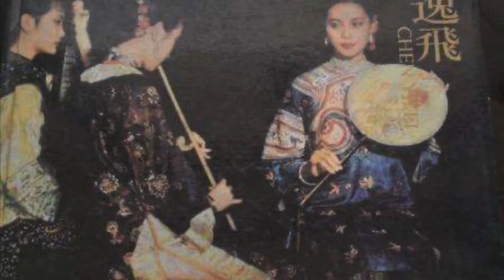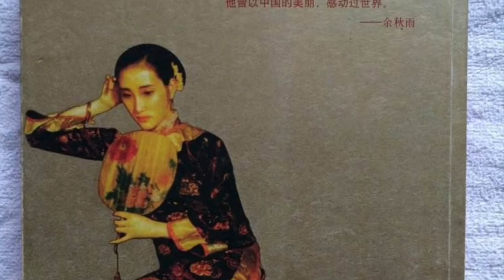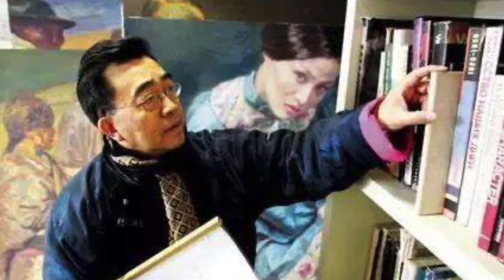【HD1080P】著名畫家陳逸飛油畫作品欣賞 (音樂版) Oil Painting Works of Famous Painter Chen Yifei (Musical Version)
Oil Painting Works of Famous Painter Chen Yifei (Musical Version)
Chen Yifei (April 14, 1946 - April 10, 2005) was born in Ningbo, China. Famous oil painter, cultural industrialist, director. In 1965, he graduated from the oil painting training class of Shanghai Academy of Fine Arts (now Shanghai Academy of Fine Arts, Shanghai University), and entered the Shanghai Oil Painting Sculpture Creation Studio (now Shanghai Oil Painting and Sculpture Institute), where he was the head of the oil painting group. After traveling to the United States in 1980, he focused on the research and creation of Chinese oil paintings. With the concept of "big art", Chen Yifei has made creative achievements in movies, costumes, environmental design and many other aspects, and has become a cultural celebrity. He is a famous Chinese artist at home and abroad.

In 1980, Chen Yifei studied in the United States at his own expense. At that time, he was very poor and only had 38 dollars. He made a living by drawing illustrations for magazines and repairing famous paintings in museums. It is said that he passed the Hammer Gallery on his way to school, looked at the famous paintings hanging in the window, and vowed to knock on its door.

Three years later, he did it and became the first Chinese painter signed contract with Hammer Gallery. Hammer Gallery held his first solo exhibition and invited the world's top collectors in Hammer's name. On the opening day, all 42 of his works were sold out, and he was regarded as a beast by the art world for a while. The media art editions of the United States have extensively reported on this Chinese painter in the United States who painted oil paintings more accurately than a photographic lens.

Chen Yifei's oil paintings became famous in China, and later he studied in the United States and became famous internationally. He adheres to the realistic technique in oil painting creation, showing a consistent and clear context, which can be roughly divided into several stages: 1. Heroic Hymn—early revolutionary realism creation; Creation; 3. Holy Movement - Western Musician Series Creation; 4. Golden Memories - Sea Old Dreams Series Creation; 5. Snowland Love Songs - Tibetan Style Series Creation; 6. Aesthetic Alienation - Free Expression.

Chen Yifei's water town series is well-known all over the world, and the Jiangnan water town living by the river is known to the world because of his brushwork. The black and white Zhouzhuang周莊turned into a colorful dream water town under Chen Yifei's pen. Zhouzhuang not only made his first art exhibition a success, but also made him have a confusing intimacy with Zhouzhuang, who he had never met. In the early 1980s, Yang Mingyi (楊明義) and Chen Yifei, who had just returned to China, embarked on a magical journey to discover Zhouzhuang. The first time he walked into Zhouzhuang, Chen Yifei was fascinated by the beauty of the water town that brought him luck. In the work "Zhou Zhuang", the picture is centered on the canal, and the whole picture has a long meaning. This subjective and romanticized Jiangnan water town is based on the West's imagination, understanding and demand for the East, which is a typical feature of "Orientalism".

The Water Village series, we can clearly see traces of the dual influence of American photorealism and Western classical realism. The work still retains a strong contrast of light and dark, but pays more attention to the plane composition of color blocks. The brushstrokes appear more ambiguous. Chen Yifei uses the technique of thick smearing, smearing and smearing, which makes his paintings thick, hazy and graceful, flowing with leisurely poetry. In particular, the handling of light presents a distinctly personal character, with a quivering brilliance in the serene picture, which is captivating like a movie lens.

陳逸飛 (1946年4月14日-2005年4月10日)生於中國寧波。著名油畫家，文化實業家，導演。 1965年畢業於上海市美術專科學校（現上海大學上海美術學院）油畫訓練班，進入上海油畫雕塑創作室（現上海油畫雕塑院），曾任油畫組負責人。 1980年旅美後，專注於中國題材油畫的研究與創作。陳逸飛以“大美術”的理念，在電影、服飾、環境設計等諸多方面都取得了創造性成就，成為文化名流。是聞名海內外的華人藝術家。

1980年，陳逸飛自費留學美國，那時的他很窮，身上只有38美元，靠給雜誌畫插圖和到博物館修補名畫賺錢為生，據說他上學的路上要經過"哈默畫廊"，看著窗內掛著的名畫，他發誓一定要敲開它的大門。三年後，他做到了，成為第一個與"哈默畫廊"簽約的中國畫家。 "哈默畫廊"舉辦了他的首次個展，並以"哈默畫廊"的名義邀請了世界頂級收藏家。 開幕當天，他的42件作品全部售罄，一時間被藝術界視為野獸。 美國媒體藝術版廣泛報導了這位在美國畫油畫比攝影鏡頭更準確的中國畫家。

陳逸飛的油畫創作成名於國內，後來留學美國又揚名國際。他在油畫創作方面堅守寫實手法，呈現出一貫清晰的脈絡，大致可分為幾個階段：一、英雄讚歌——早期的革命現實主義創作；二、美麗的鄉愁——旅美早期的水鄉系列創作；三、聖潔的樂章——西洋樂手系列創作；四、金色的回憶——海上舊夢繫列創作；五、雪域情歌——西藏風情系列創作；六、唯美的異化——自由表現。

陳逸飛水鄉系列享譽天下，枕河而居的江南水鄉因他畫筆而為世界所知。黑白色的周莊在陳逸飛的筆下幻變成色彩斑斕的夢里水鄉，周莊不僅讓他的第一次畫展取得了成功，更令他對從未謀面的周莊產生了一種撲朔迷離的親切感。八十年代初，楊明義攜剛回國的陳逸飛踏上了發現周莊的神奇之旅。第一次走進周莊，陳逸飛便一頭迷醉在這片給他帶來幸運的水鄉美景裡其樂陶陶。此次上拍的作品《周莊》，畫面以運河為中心，縱觀畫面意蘊悠長；水天一色，使觀者感受到是非同尋常的寧靜，使人神往，令人陶醉。這種主觀的、浪漫化了的江南水鄉，它是建立在西方對東方的想像、理解和需求基礎之上的，這正是典型的“東方主義”特徵。它讓西方人看到了古樸、神秘、寧靜的東方世界，一個與西方完全“不同”的卻為他們所能理解所能想像所能讀解的“東方”。

水鄉系列作品可以明顯看到美國照相寫實主義和西方古典寫實的雙重影響的痕跡。作品依然保留著強烈的明暗對比，但更加註重色塊的平面構成。筆觸顯得更加模糊，陳逸飛採用了厚塗再加暈染、暈塗的技巧，這使他的畫面厚重又朦朧婉約，流淌著悠然的詩意。尤其是對光線的處理呈現出明顯的個人特點，寧靜的畫面中帶有顫動的光輝，像電影鏡頭一般效果迷人。後來水鄉成為陳逸飛一直迷戀的題材，幾乎各個創作時期都有所呈現。